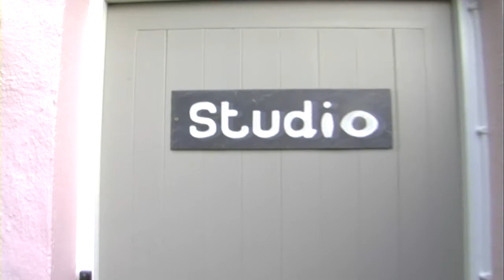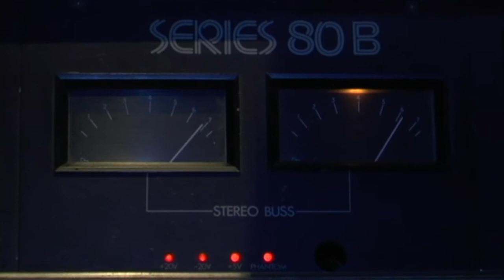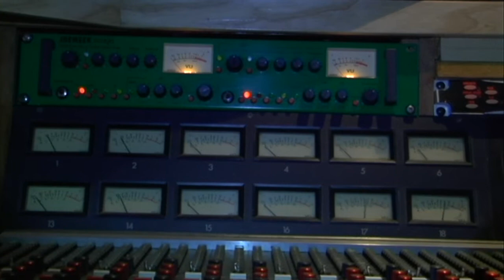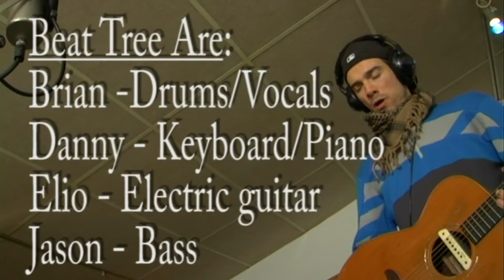BT @ Sawmills Part 2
Part 2 for my Beat Tree promo

PLEASE CHECK MY FB PAGE (LIKE IT - FRIENDS - ETC)